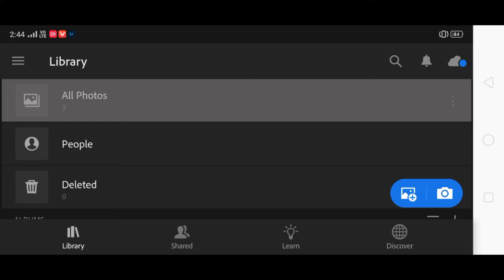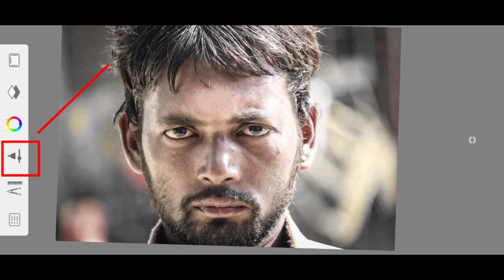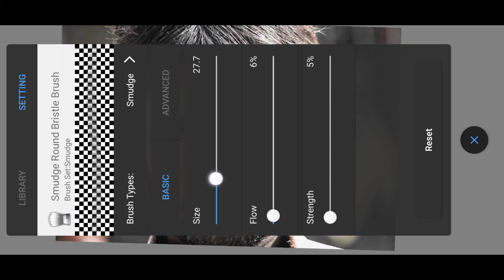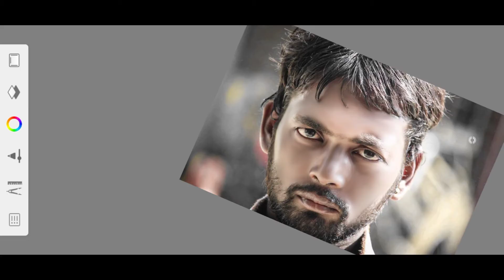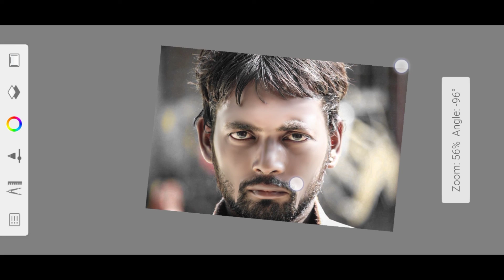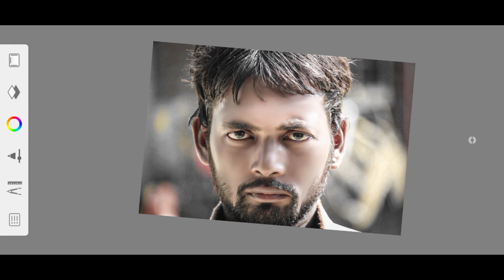Face Smooth Editing Secret Tricks💥|| Lightroom Photo Editing Kaise karen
Blue SnapseedColor EBackgroundditing | Snapseed Photo Editing 2021

Your Queries 💕